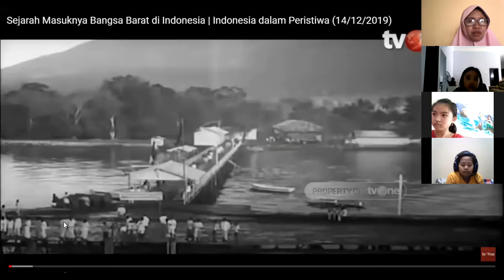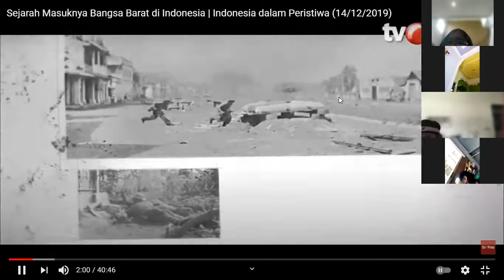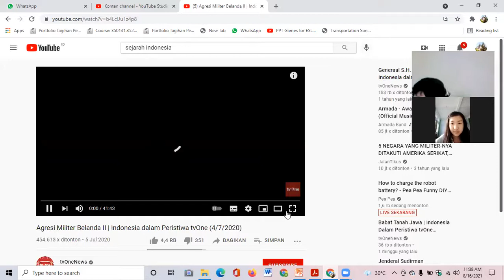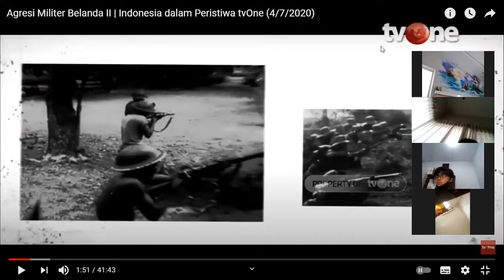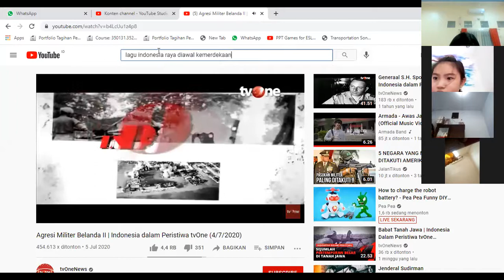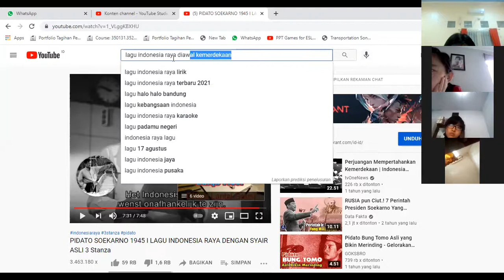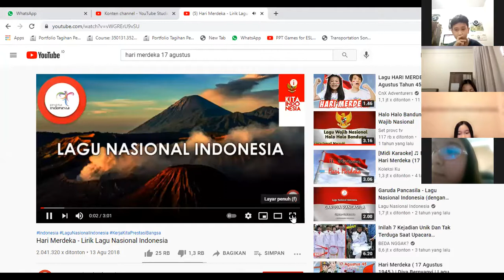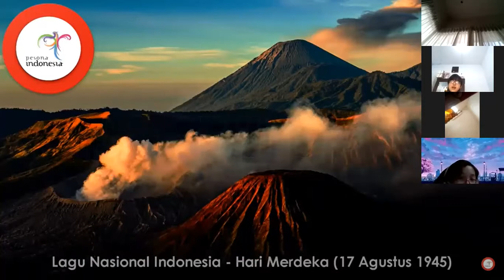PERINGATAN HARI KEMERDEKAAN INDONESIA